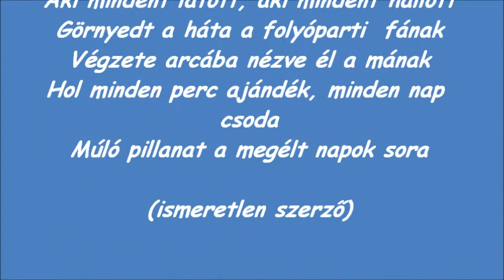Borsodnádasd tavai....a Felső-tó